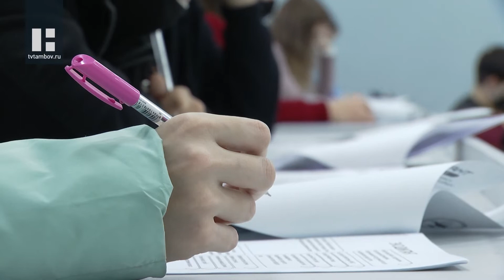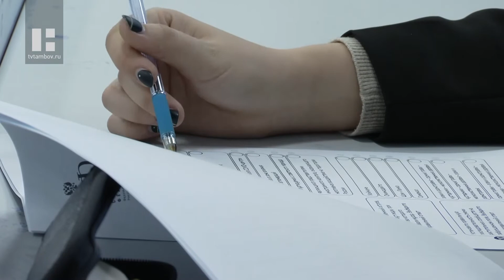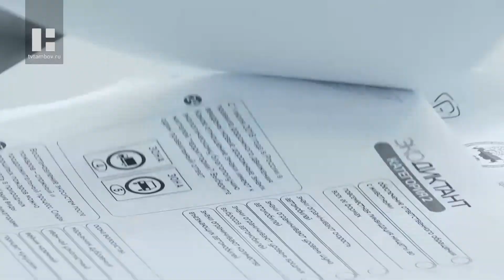В Тамбовской области поддержали всероссийскую акцию "Экодиктант"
Экология в тренде. Тамбовская область поддержала всероссийскую акцию "Экодиктант". Первые тесты на знание самых разных областей охраны окружающей среды выполнили в корпусе ТГТУ на Мичуринской, 112. Среди сорока участников - не только студенты-экологи, но и учащиеся других факультетов, а также работающие специалисты.

Сохранение природы - один из приоритетов развития региона. Потому в Тамбове вслед за математическим и диктантом Победы впервые провели экодиктант. В нём - 25 вопросов на тему экологии, на которые участники отвечали в течение 45 минут.

Каждый участник тут, как на ладони, потому списать и подсказать попросту нельзя, как и сидеть близко. Вопросы непростые, но очень интересные, признаются участники. Тема экологии с каждым годом становится всё острее, потому знать и понимать, как и чем можно помочь природе, должен знать каждый. Татьяна - будущий инженер-эколог. Профессию выбрала, потому что хочет, чтобы родной город был чище.